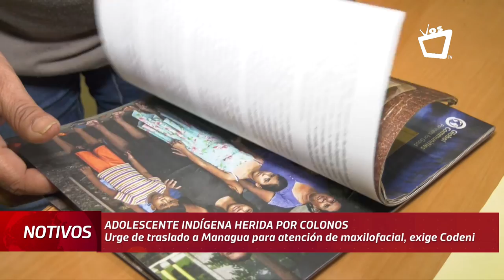Minsa “no tiene” combustible para el traslado de joven herida por ataque de colonos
Después de 48 horas de haber sido herida de bala en el rostro, durante un ataque armado perpetrado contra una comunidad indígena de Nicaragua, una adolescente de 14 años, sigue esperando que las autoridades de salud la trasladen a Managua, para recibir atención médica especializada.